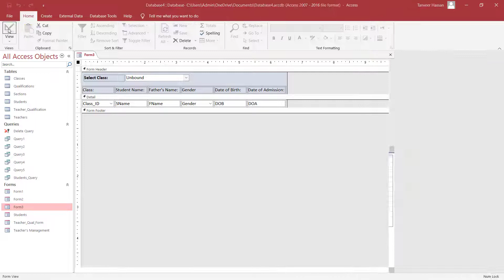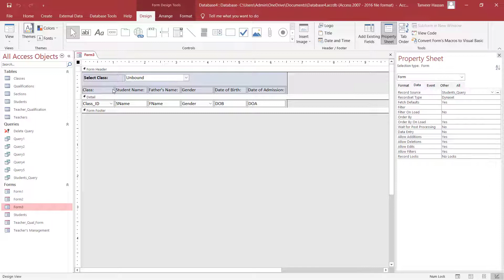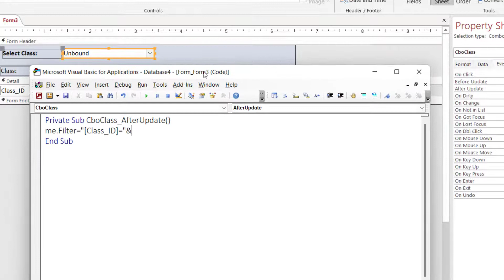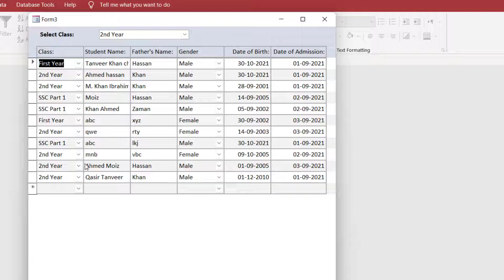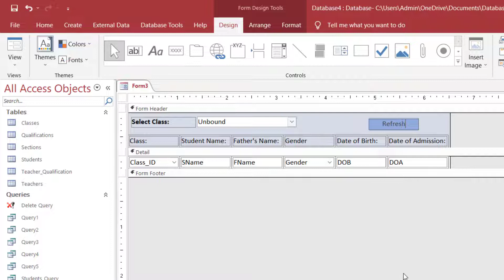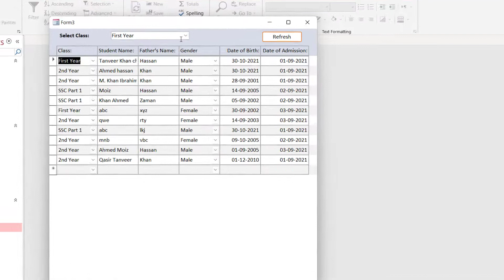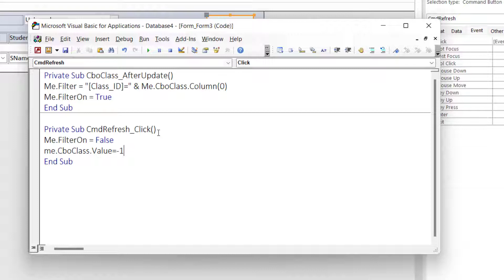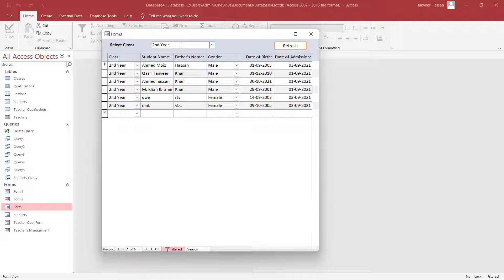How to Filter a Form through VBA Code by Combo Box in Urdu - Access 2016 Learning Class - 30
Microsoft Access 2016 Learning Class No. 30
In this Class we will learn that How to filter a form data through a combo box using VBA. We will select values from combo box and our form will filter according to the values selected in the Combo box through VBA.

Links of All Classes of Access Database Learning Course

Access Learning Class - 12 Ask for Input Criteria and use Date as Criteria in Query اردو / हिंदी

Access Database Learning Class # 13 How to extract Year, Month & Month Name from a Date اردو / हिंदी

Access Database Learning Class - 15 Make Combo Box for Lookup values from another table اردو / हिंदी

Cascading Combo Boxes - One Combo Box Selection Filters a Second Combo Box اردو / हिंदी Class - 28

How to Filter a Form through a Combo Box in اردو / हिंदी Access 2016 Learning Class - 29